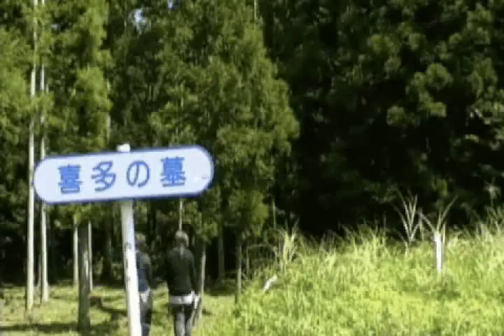first kagetsuna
一代目景綱調査記録